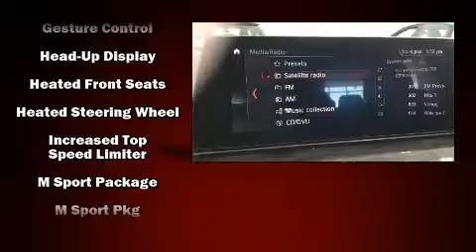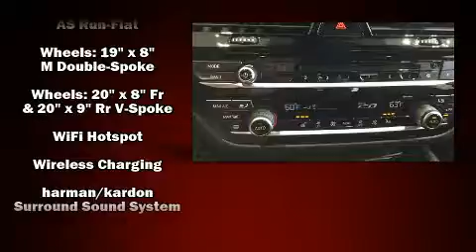2018 BMW 5 Series 540i xDrive in Bentonville, AR 72712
BMW of Northwest Arkansas
2500 SE Moberly Lane
in Bentonville, AR 72712

Come test drive this 2018 BMW 540i This 4 door, 5 passenger sedan is waiting for you to take home! Under the hood you'll find a 6 cylinder engine with more than 300 horsepower, and for added security, dynamic Stability Control supplements the drivetrain. A turbocharger further enhances performance, while also preserving fuel economy. A wealth of standard features means that you no longer have to sacrifice. Like leather upholstery, power trunk closing assist, a tachometer, a power seat, heated seats, power door mirrors and heated door mirrors, rain sensing wipers, and 1-touch window functionality. For drivers who enjoy the natural environment, a power moon roof allows an infusion of fresh air. You and your passengers will enjoy the stereo system, which includes a CD player with MP3 capability, steering wheel mounted audio controls, A 20 gigabyte hard drive, and 16 speakers, providing excellent sound throughout the cabin. Passenger security is always assured thanks to various safety features, such as: dual front impact airbags, head curtain airbags, traction control, brake assist, a panic alarm, an emergency communication system, and 4 wheel disc brakes with ABS. Sophisticated all wheel drive assures superb handling in any weather condition. Our knowledgeable sales staff is available to answer any questions that you might have. They'll work with you to find the right vehicle at a price you can afford. Please don't hesitate to give us a call.